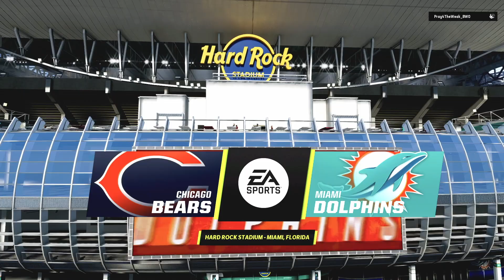Every Starter BENCHED! Backup Players Only Challenge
Today We Are Going To Attempt A Challenge In A Madden 23 Online Ranked Match Where We Have To Bench Every Starter On The Team! We Are Going To Play With All Backup Players Only! We Must Win A Ranked Match In Today’s Video To Win This Challenge! If You Guys Want To See More Madden Online Challenges Like This, Suggest Your Zaniest Challenges In The Comment Section Below! Now let’s get underway!